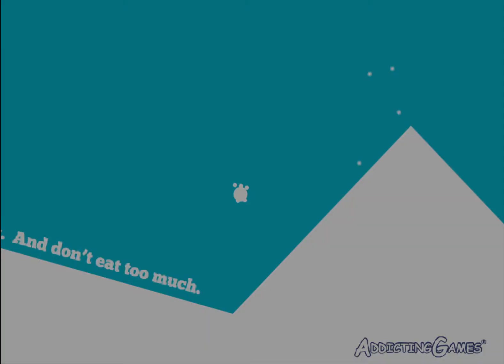Fat Game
Being fat is not as bad as you think. And this game will defy the negative impact on being fat here at the Fat Game! You're have a white rounded creature and the focus is to help it reach the portal to access the next level. The world is filled with white floating orbs and this will be your food. If you eat this, you will get fat but you will have various abilities that can be used in this state. If you are thin, you will also have various abilities. Try to avoid all the obstacles so you can finish the game!